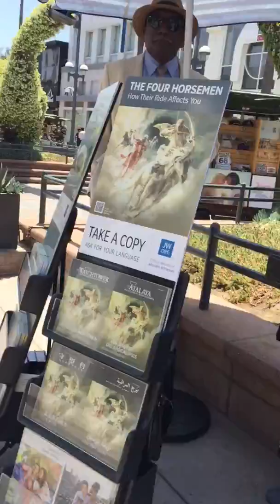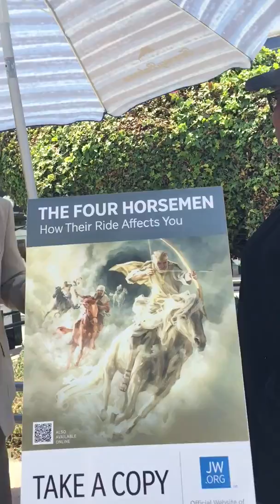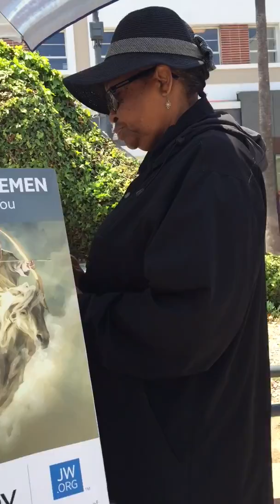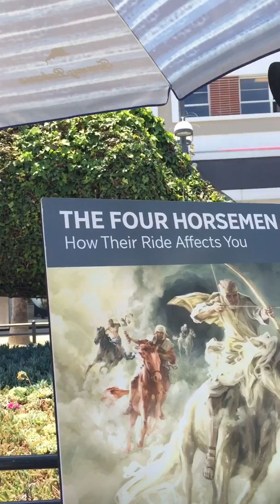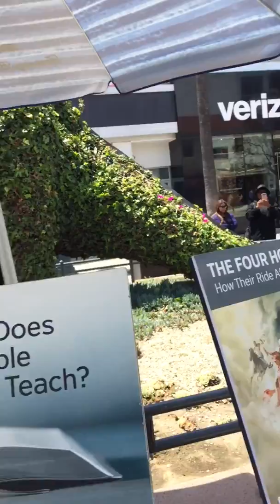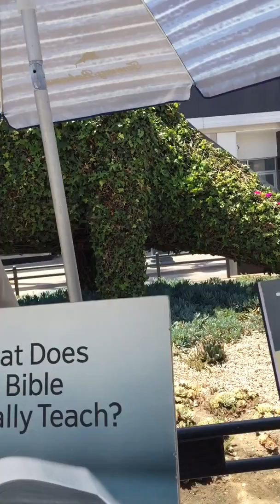jehovah's witness elder rather talk about the weather instead of the ARC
more jdumbs